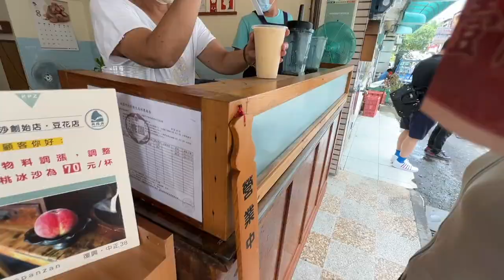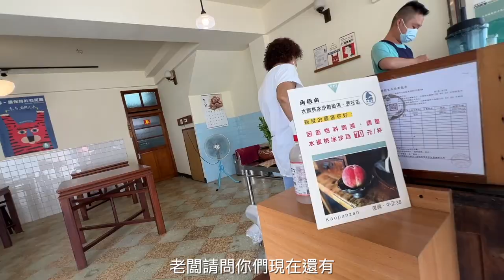水蜜桃冰沙季又開始嘍！單車東眼山角板山！沒騎車一個半月的美樂跟得上大家嗎？其實是想來喝水蜜桃冰沙｜Melofunplay 美樂玩不累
美樂趣紐西蘭一個半月的期間，身邊騎腳踏車的朋友都在偷練車！這次是回台灣後的第一騎，大家決定去東眼山角板山騎車喝水蜜桃冰沙，覺得這次也是一條不錯的路線，離我們住得地方近，整趟路騎起來雖然坡度有些小陡，但算是還可以順順騎完的路線，繞一圈回來剛好是一個圓形，想要加碼的車友還可以騎石門水庫或是往回騎

停靠點1 : 東眼橋
在這裡要右轉的地方
停靠點2 : 東眼山原住民市集打卡站
在這裡有一個涼亭，總算是可以休息一下了

美樂的單車配備～
自行車 : liv langma advanced 2 disc

【2022新LIV開箱】美樂牽新車嘍！為女孩設計的單車，女孩們ㄧ起騎單車吧